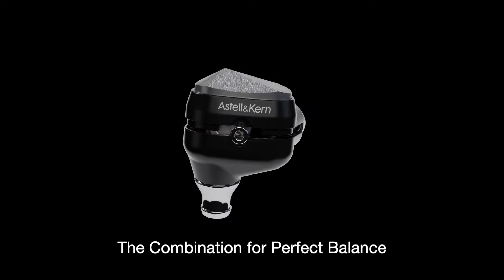Astell&Kern Pathfinder IEM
Astell&Kern Pathfinder - The Hybrid IEM Redefined

Campfire Audio and Astell&Kern have earned the recognition of audiophiles around the world thanks to their excellent technology introduced with the first collaboration model, AK Solaris X, which is a celebrated product that recreates the deep, rich sound of Astell&Kern.

Now, Astell&Kern and Campfire Audio join forces once again to present PATHFINDER, a new hybrid IEM that offers amazing technology and sound.

Astell&Kern and Campfire Audio take innovation to a new level by combining their advanced technologies and designs to create a product worthy of the name PATHFINDER.

To realize this dream, they repeatedly tested numerous designs to produce a structure different from existing IEMs and added an innovative Dual-Diaphragm Balanced Armature Driver, finally achieving the best sound.

Enjoy a unique experience through PATHFINDER, a more advanced Hybrid IEM.